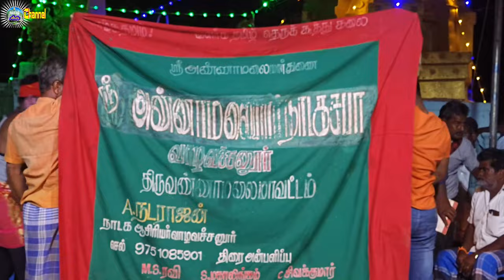Therukoothu | Annamalaiyar Nadaga Shaba | வீரபத்திர நாடகம் வாழவச்சனூர் 8